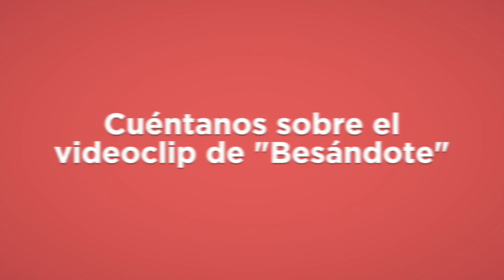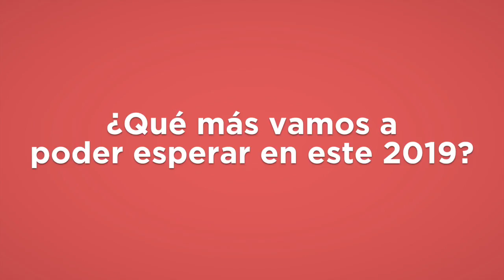ENTREVISTA A TAYLOR DÍAZ / BESÁNDOTE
Estuvimos platicando con TaylorDíaz quien nos habló acerca de su nuevo sencillo Besándote y de lo que será su primer álbum Celina, ¡No te quedes sin ver la entrevista!